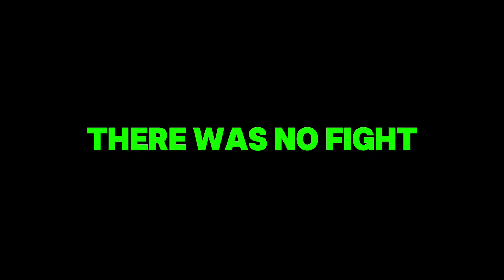SHE WALKED UP ON ME 😍 | VLOG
IN THIS VIDEO 👇⬇️
We were being bold😂